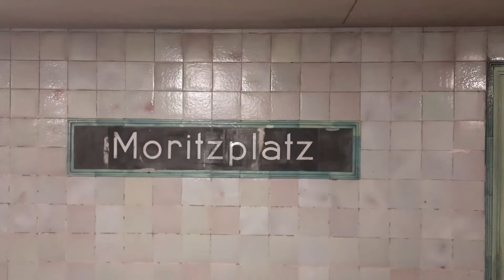U8 Berlin mitfahrt von Moritzplatz bis Kottbusser Tor mit den H01 | ÖPNV Berlin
Hallo und herzlich wilkommen zu dieses video ich hoffe es hat euch gefallen für mehr U-bahn Berlin mitfahrten lasst ein like und ein abo da das würde mich freuen 😊😇👍🏻